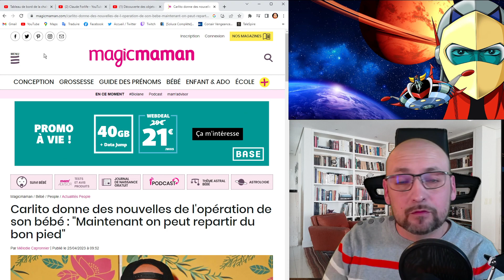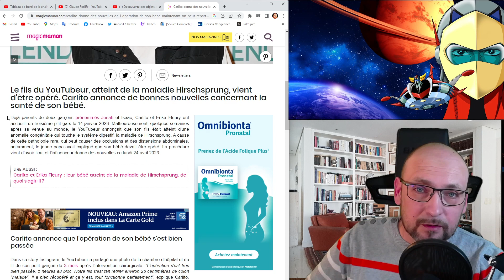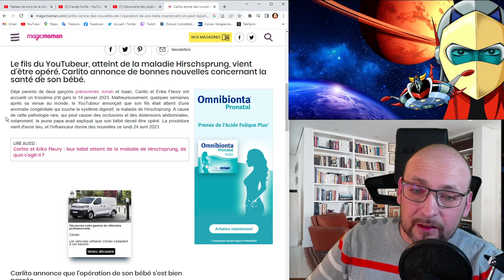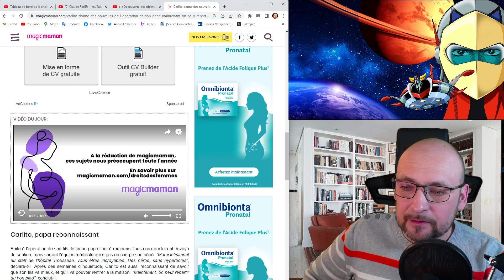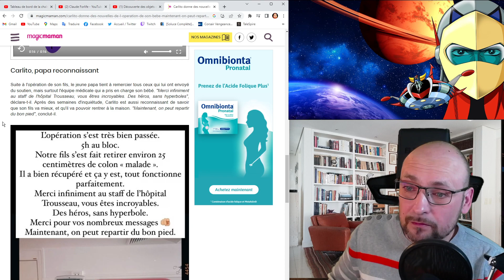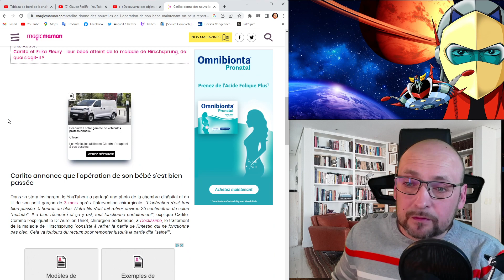Carlito donne des nouvelles de l'opération du bébé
Upload par rapport à l'oppération du bébé de 3 mois de Carlito.
Tout c'est bien passé et bébé récupère dieu merci

Bon passage sur ma chaîne en espérant vous divertir

Mon setup actuel :
Console : PS4 Fat 1T
                 Nintendo Switch
                 Xbox Serie S
Pc:
Boîtier : Corsair 220T
Carte mère : asus prime b560-plus
Processeur :Intel Core i7-11700F (2.5 GHz / 4.9 GHz)
Watercooling : Corsair iCUE H100i ELITE CAPELIX
Carte graphique : RTX 3060 Ti OC 8GB
Ram : Corsair Vengeance Pro 2x8 gigas DDR 4 3200Mhz
SSD : 500 giga
HDD : 1TB SATA 3 ( 6Gbps)
Alimentation : Corsaire 650 Watts
Siége : G-Lab K-Seat Karbon
Clavier : G-Lab Keyz Rubidium E
Souris : G-lab Helium
Casque : Ecouteur USB
Micro : Power Dynamics PDS-MO1
carte son : Behringer UMC22
Fond vert : Khomo Gear 1m40
Éclairage : LED